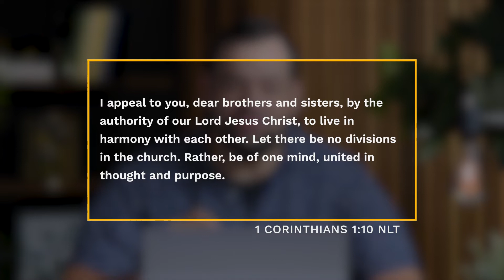1 Corinthians 1:10 | Daily Devotionals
10 I appeal to you, dear brothers and sisters, by the authority of our Lord Jesus Christ, to live in harmony with each other. Let there be no divisions in the church. Rather, be of one mind, united in thought and purpose.